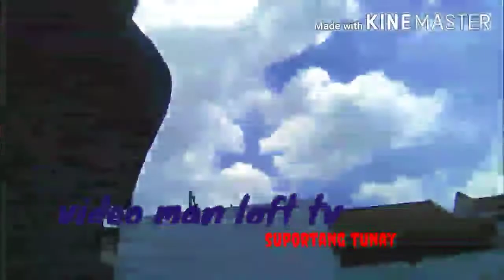Request ng bago nating subscriber/bumalik si dagit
Pinakawalan ko si dagit